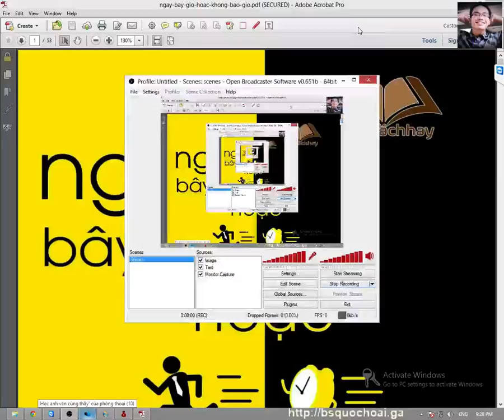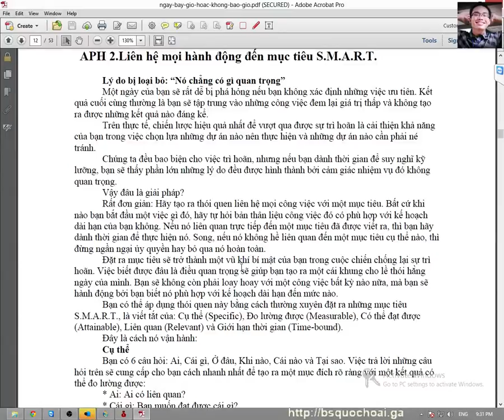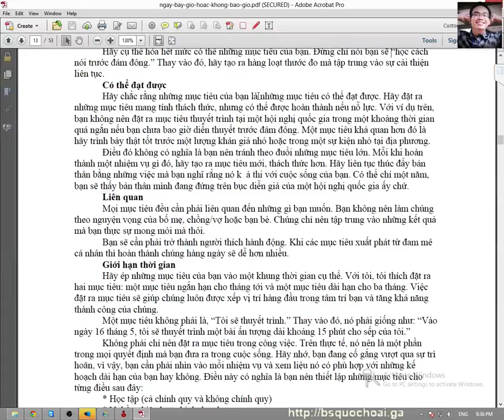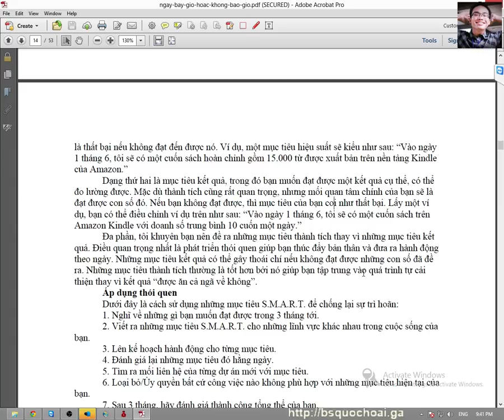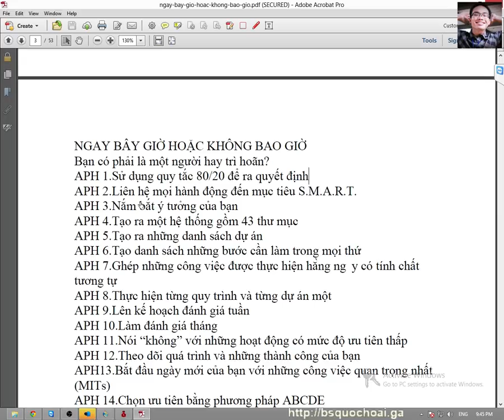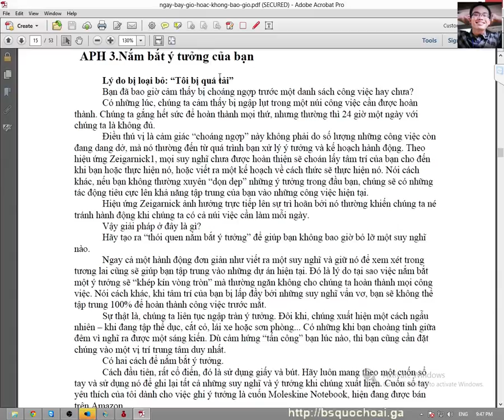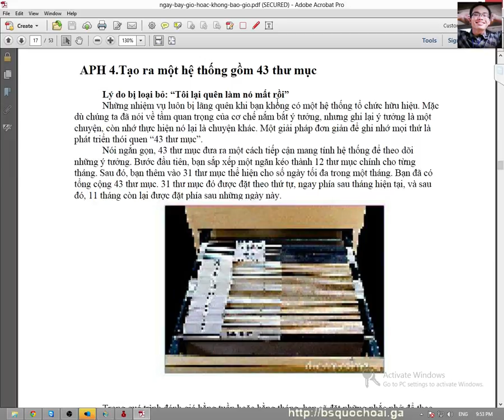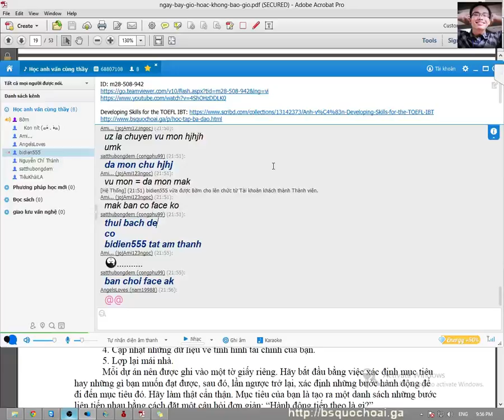[ĐỌC SÁCH CÙNG THẦY] Cuốn 1 - (2) Ngay bây giờ hoặc không bao giờ - APH 2 3 4 mục tiêu SMART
Toàn bộ video của [ĐỌC SÁCH CÙNG THẦY] Những quyển sách hay cần đọc với thầy

Em hãy truy cập để nhận và tải về những video thế này cũng như cập nhật những thông tin mới về các bài học của thầy một cách nhanh nhất.
Tải những quyển sách hay và bá đạo nhất. Tặng tôi 1 cốc cà phê:
Số tài khoản Viettinbank: 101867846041 , tên chủ tài khoản TRẦN QUỐC HOÀI
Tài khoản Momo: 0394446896